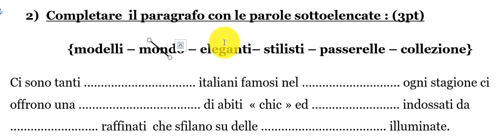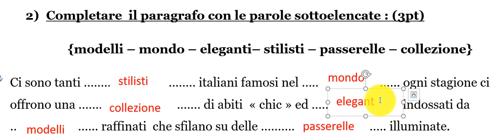completate con le parole mancanti | dalla lista | la moda" BAC 2024